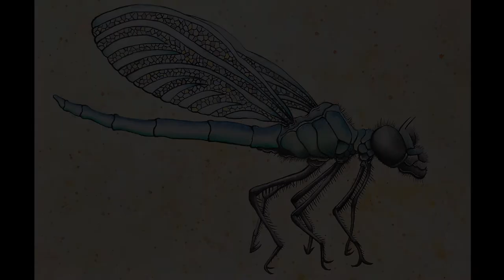Painting a Watercolor Dragonfly - Time Lapse - Full Painting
Sit back, relax and enjoy the music! This painting time lapse was sped up 20x.

Materials:
Masking Fluid
Liquitex Black and White Acrylic Paint

Yakuzee Beatz Track Name: "Boom Bap" Music By: Yakuzee Beatz @ License for commercial use: This is copyright free music that has been publicly released by "Yakuzee Beatz" under a "Public Attribution Agreement - Creative Commons Attribution 3.0 Unported (CC BY 3.0) Music promoted by NCM

Track Name: "I Will Wait"